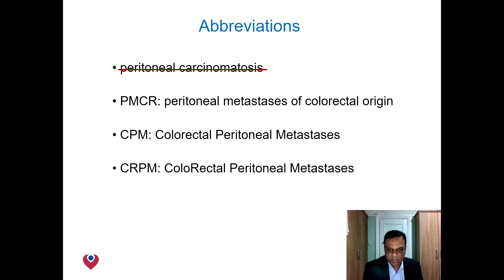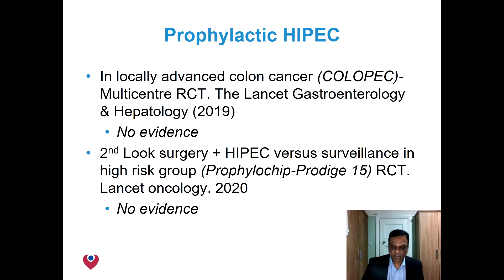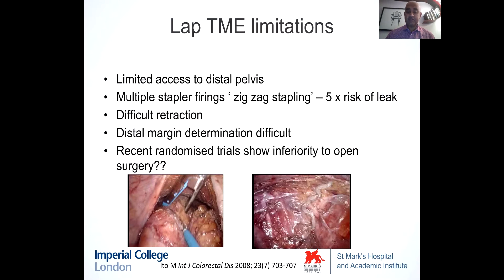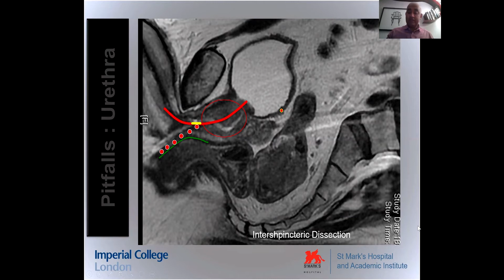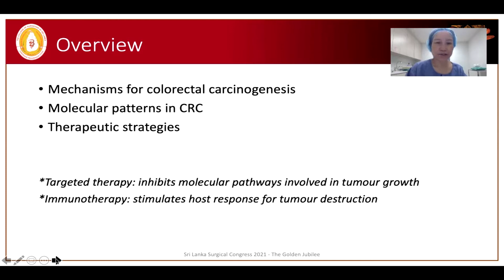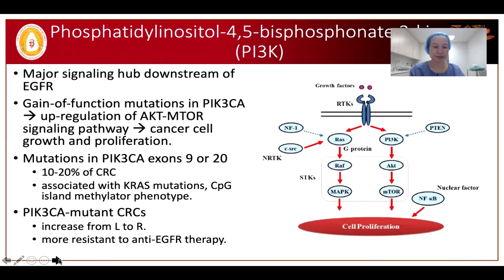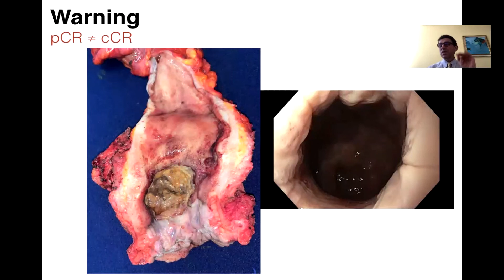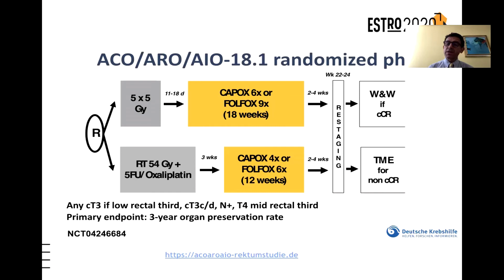Sri Lanka Surgical Congress (SLSC 2021) - Day 2 - 26th November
Sri Lanka Surgical Congress (SLSC 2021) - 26th November Session 04 Hall

Symposium 10 - Controversies and new concepts in rectal cancer management